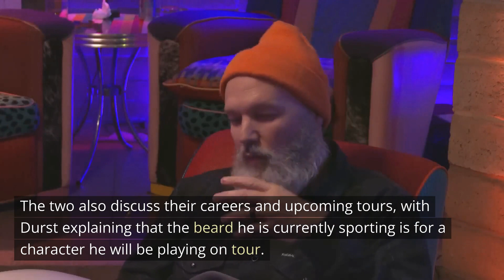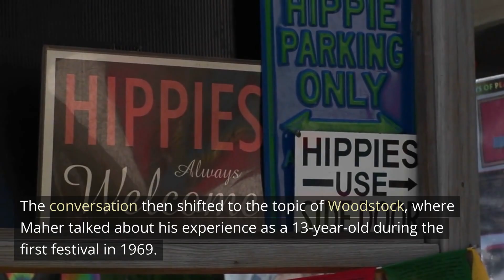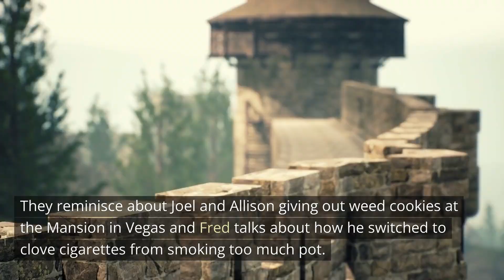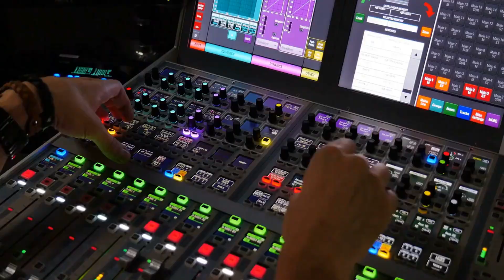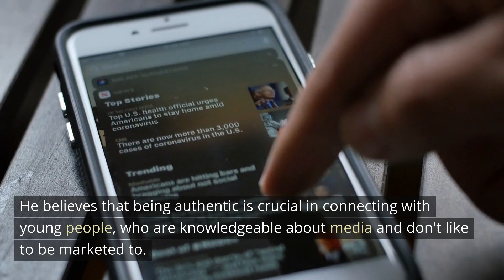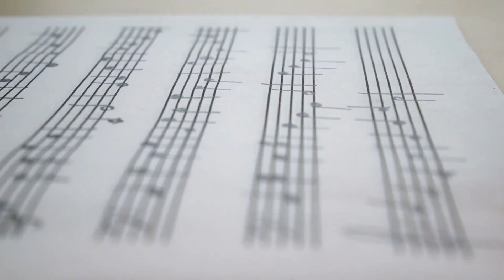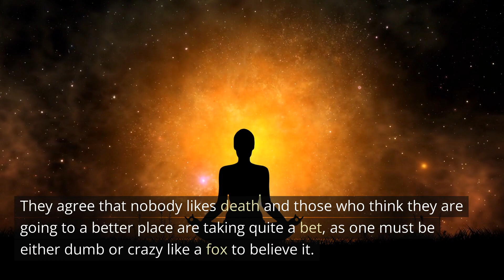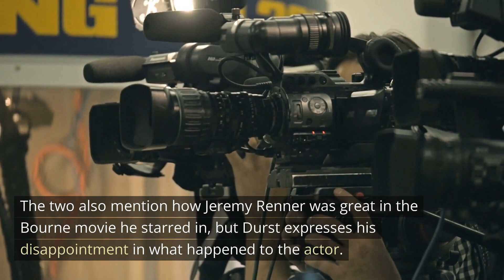Fred Durst | Club Random with Bill Maher | AI Summary | The Pod Slice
Welcome to The Pod Slice, a channel that summarizes long-form podcasts into bite-sized chunks for your convenience. In this video, we will be summarizing Club Random's episode featuring Fred Durst, the frontman of Limp Bizkit, on ClubRandomwithBillMaher/chatgpt/sum1/summary-out-chunks.txt. Here are 5 topics that we will cover in this summary:

1. Fred Durst's early career and Limp Bizkit's success
- Started out as a tattoo artist
- Formed Limp Bizkit in 1994
- Achieved commercial success with their album "Significant Other"

2. Durst's involvement in the music industry beyond Limp Bizkit
- Collaborations with other musicians
- Directed music videos for other artists

3. Durst's foray into film directing
- Directed "The Education of Charlie Banks"
- Directed other films, including one featuring John Travolta

4. Durst's personal life and controversies
- Brief marriage to Esther Nazarov
- Lawsuits against Napster and WWE
- Controversial depictions of women in some of his music videos

5. Durst's future plans and legacy
- Interested in directing more films and possibly writing a memoir
- Limp Bizkit's impact on nu-metal and contemporary music

We hope this summary of the Club Random podcast featuring Fred Durst has been helpful for you.